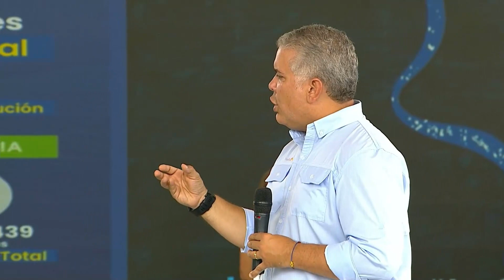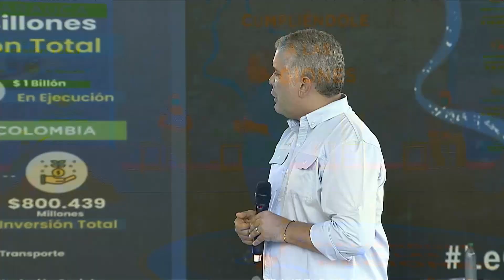Palabras del Presidente Duque en el Taller Construyendo País: Cumpliéndole a las Regiones en Arauca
Palabras del Presidente Iván Duque en el Taller Construyendo País: Cumpliéndole a las Regiones en Arauca - 16 de enero de 2022